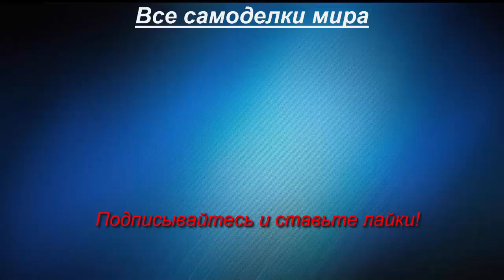Заготовка под самодельный трактор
Небольшой обзор заготовки под самодельный минитрактор.
Полностью готовая рама и трансмиссия для установки китайского двигателя.